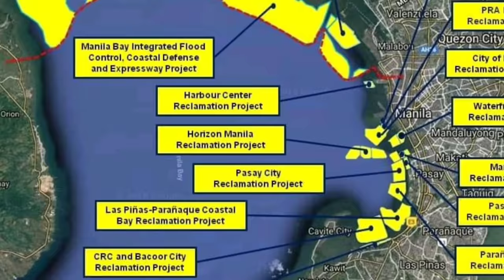MANILA BAY EXPRESSWAY PROJECT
MANILA BAY EXPRESSWAY
SKYWAY NORTH EXTENSION PROJECT..

MANILA BAY INTEGRATED FLOOD CONTROL, COASTAL DEFENSE AND EXPRESSWAY PROJECT

The Projects will be built in the 62km areas located in the northern coastline of Manila Bay from Navotas city to Bataan. This project involves the financing, design and construction of the following:

a. City Flood Control in the coastal waters of Navotas City;

b. Coastal Sea Barrier through the northern part of Manila Bay covering the coastal areas of Bulacan, Pampanga and Bataan;

c. An expressway that will connect Bataan with Metro Manila and providing direct access to the provinces of Bulacan and Pampanga with a Concession Period of 50 years.
This will be the skyway north extension that will also have access to the new manila international airport in bulacan.

This project aims to improve adaptive capacity against city coastal flooding of northwest Metro Manila;
improve adaptive capacity against typhoon waves of the coastal zone in the northern part of Manila Bay;
increase efficiency of logistics;
provide space to accommodate urban growth and industrial development; and
enhance the littoral ecological system of Manila Bay.

Partnering with the department of environment and natural resources they will plant mangrove trees in selected areas  along the manila bay coastal areas from navotas to bataan

Project Concessionaire:
 Coastal Development Consortium (CDC) consists of San Miguel Holdings Corporation (SMHC) and New San Jose Builders Inc.